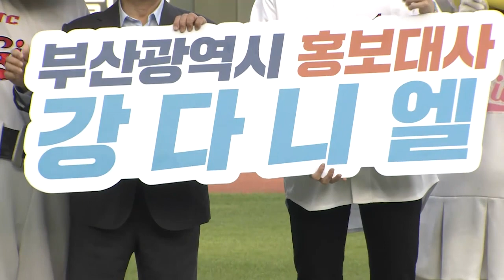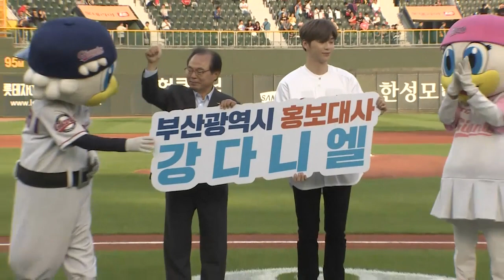강다니엘 명품 시구로 부산을 들썩이게 하다!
부산시 홍보대사로 위촉된 부산의 아들 강다니엘!
명품 시구로 사직야구장이 들썩!